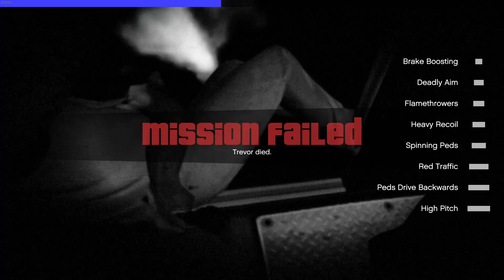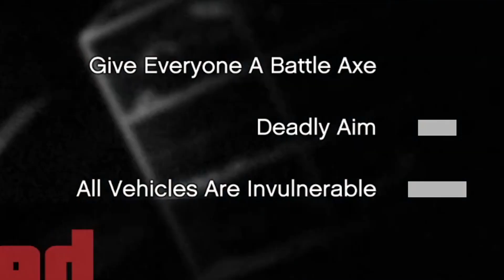GTA 5 Chaos Mod But Its ONLY THE GOOD EFFECTS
In this video I play the GTA 5 chaos mod with only the good effects on...and I think it saved my sanity